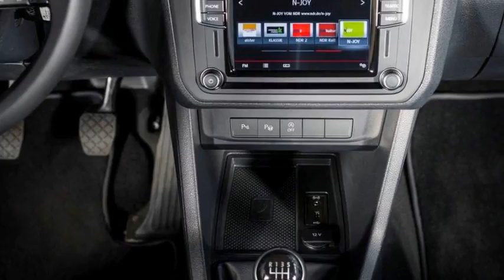Volkswagen Caddy 2.0 TDI L1H1 BMT Highline